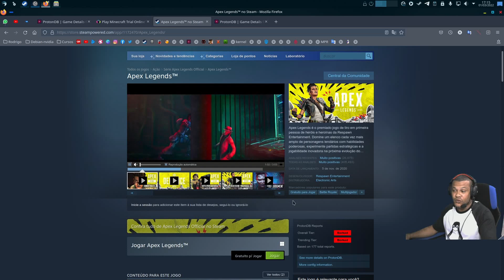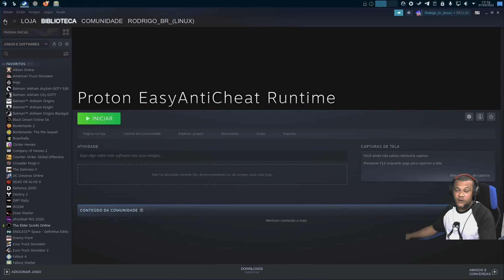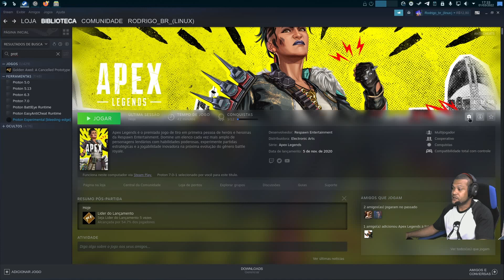Agora vai Apex Legends no Linux.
💻Meu setup💻
2x8 gb ram ddr4 3200 mhz